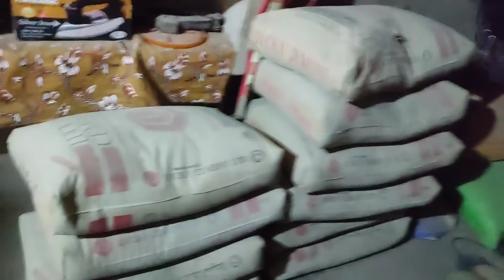Hamari Pori Family Ronay Lag Gai😭